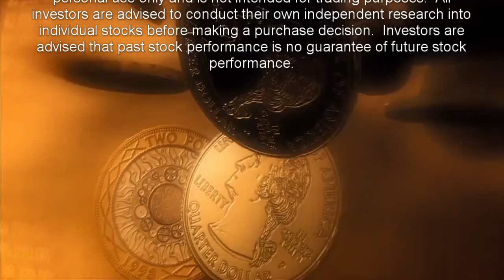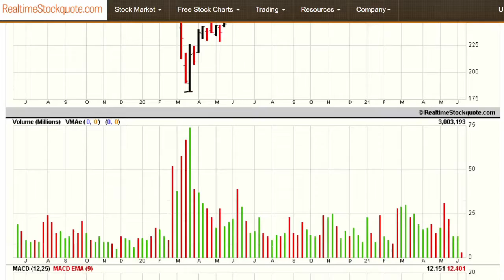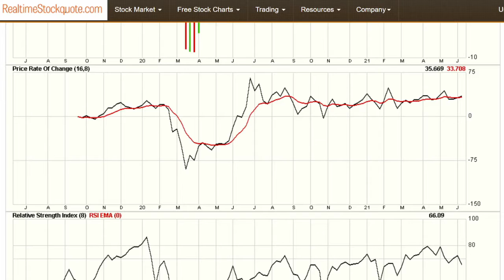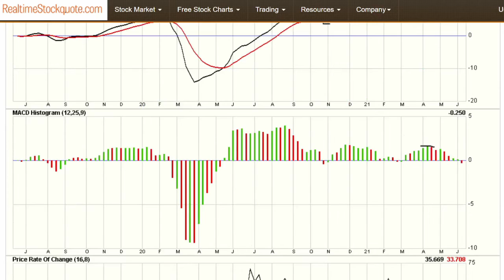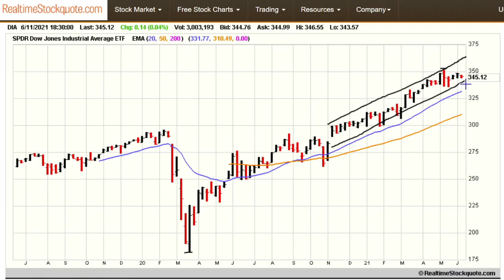Stock Market Update For 6/11/2021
What a week.  On Monday, Amazon founder Jeff Bezos said he would fly on the first human spaceflight of his company's spacecraft.  This mission will launch on July 20, which is the anniversary of the Apollo 11 lunar landing in 1969.  And if you want to know how old I am, I watched that event on TV.  But not to be outdone, space tourism rival, Sir Richard Branson, wants to be first and is scheduled to fly into space with an earlier date of about July 4th.  In my opinion, let em both go into space, because in space, no one can hear you.  While we are at it, let’s send Native American Senator Elizabeth Warren.

Senator Warren took to the airwaves to blast billionaires like Bezos and Musk to complain that they did not pay any personal income taxes. Senator Warren said that “Jeff Bezos’s trip to outer space is being financed by all the rest of the U.S. taxpayers who paid their taxes so that Jeff Bezos didn’t have to. And Jeff Bezos kept all of his money and used it on a space ticket.”

Well Senator Warren, let me give you a clue.  The reason they don’t pay taxes is because you and your government buddies provide all kinds of tax dodges for the wealthy.  Oh, by the way, how did you and your husband obtain a net worth of about $12 million dollars on government and teaching salaries?   Hmmmmmmmmmm!

The S&P 500 set a new record closing high, topping its previous record level from as far back as Thursday. The Dow and Nasdaq also ended in positive territory. The 10-year yield dipped back below 1.5%.

But the big ignored news was inflation.  The Bureau of Labor Statistics reported on Thursday that its headline consumer price index rose by 5.0%, or by the most since 2008.  And the little people are told that the inflation is transitory.  But just remember this, government stupidity is permanent.  And the best way to beat or at least keep up with inflation is to hold assets.  And with that, let’s take a look at the charts.